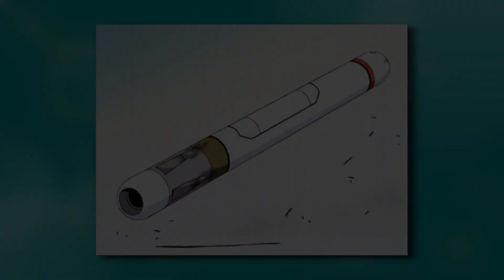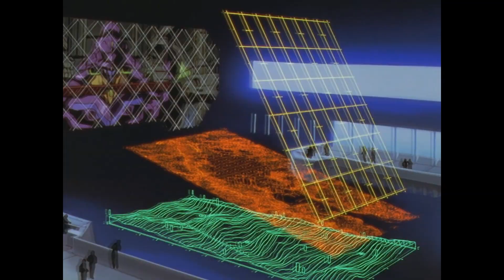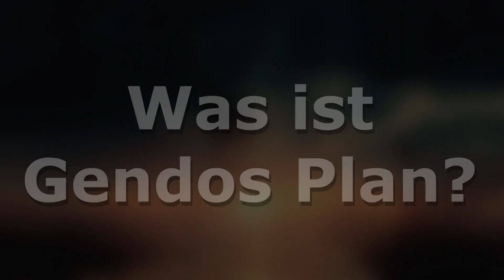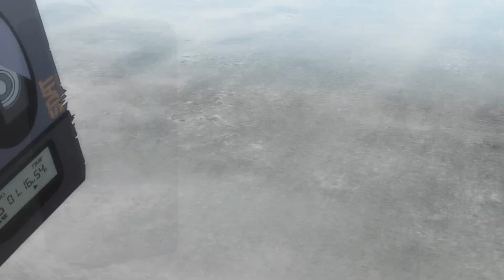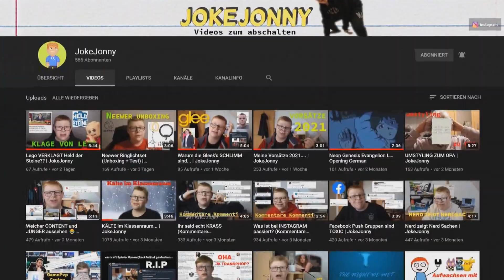Die komplette Neon Genesis Evangelion Story erklärt! (+ Filme) (Evangelion deutsch)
In diesem Video erkläre ich die komplette Geschichte von der Anime TV Serie Neon Genesis Evangelion.